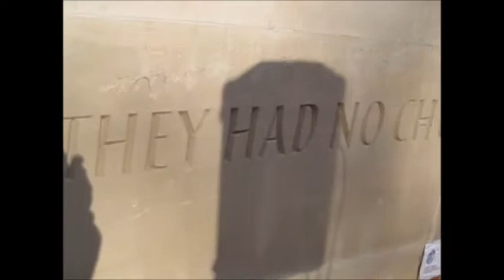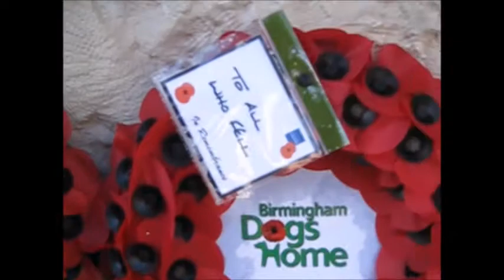The Animals in War Memorial